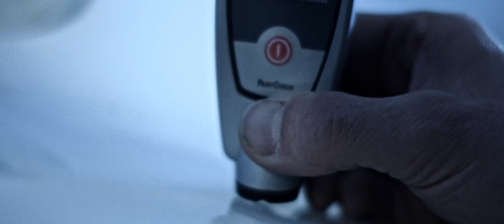Automotive Enthusiasts - Volume 1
exclusive.cars

Shortlisted for Best Creative Film

Creative agency: BRUUT Collective
Produced by BRUUT Collective
Directed by Kasper Mols
Cinematography by Rutger-Jan Cleiren
Gaffer: Duncan Kuijpers
PA: Philipp Cleiren & Kristel Solinger

Starring:
Philipp Cleiren as The Curator
Eline Deckers & Jeroen Massoels as The Tourist
Kris Stoop as The Collector
Preben Van Overmeiren as The Sportsman
Ron Nemeth as The Detailer

Special thanks to:
MP Car Care : mp-carcare.nl
Autobedrijf van de Voorde : vdvclassics.nl